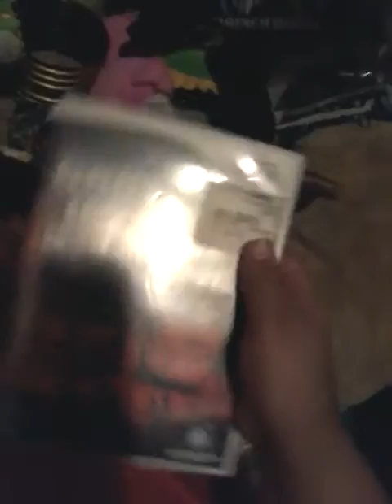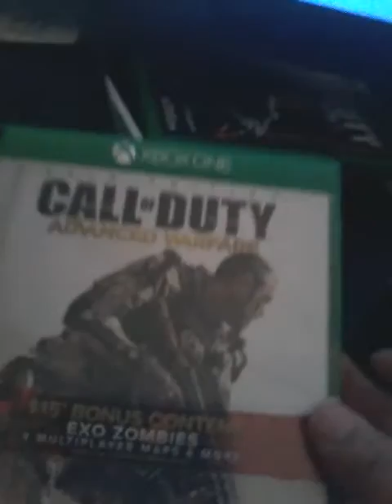All my plushies part 1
I have lots!!